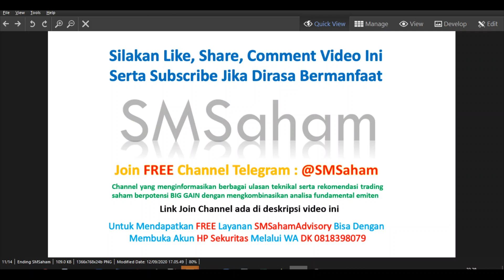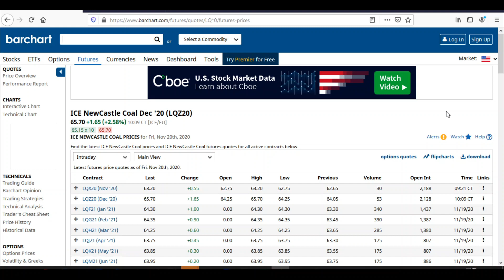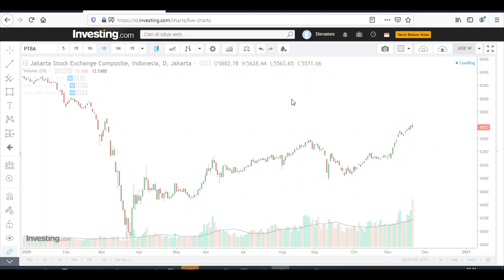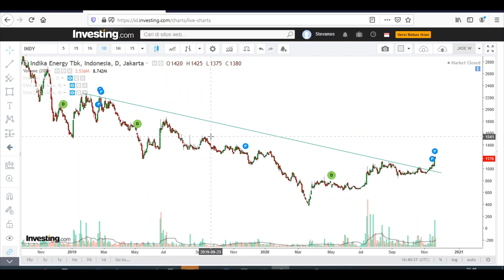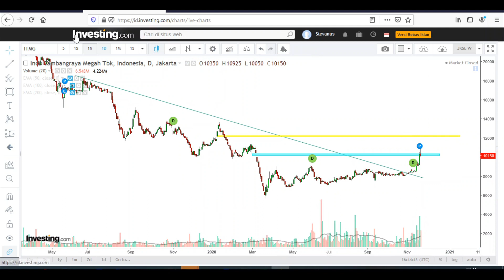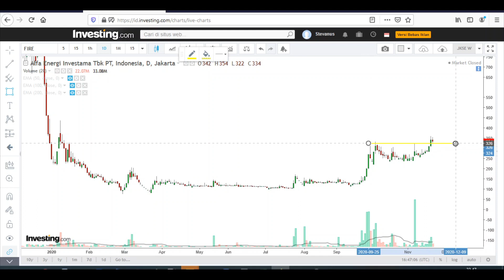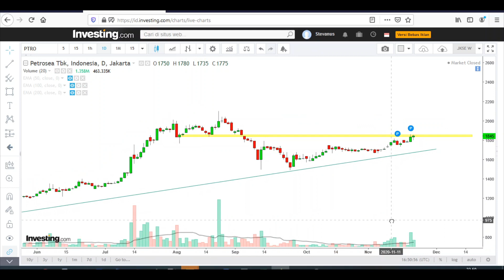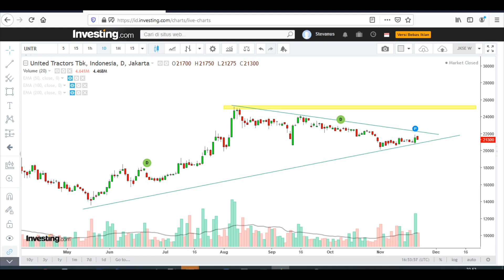Harga COAL Mulai Melejit !! Sinyal KEBANGKITAN Saham BATUBARA - Analisa Teknikal Sektor Batubara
Ulasan saham - saham sektor batubara dengan menggunakan analisa teknikal, dimana dengan nelihat trend kenaikan harga batubara dunia dan inflow, maka saya melihat sinyal awal pergerakan naik dari saham - saham batubara di indonesia.
Ulasan pada sektor batubara meliput saham - saham sbb :
PTBA ADRO HRUM INDY ITMG MBAP FIRE DOID PTRO UNTR

INGAT !! untuk selalu menggunakan Money Management serta memasang Stop Loss untuk teman2 yang ingin entry dengan tujuan TRADING.

semua analisa dan kalkulasi merupakan hasil perhitungan yang dilakukan oleh SMSaham sendiri, oleh karena itu akan lebih baik teman - teman dan bpk ibu semua melakukan konfirmasi kembali dengan analisa dan perhitungan yang dilakukan secara pribadi.
Tidak ada jaminan bahwa semua rekomendasi akan selalu berhasil, oleh karena itu harap sesuaikan kembali money management maupun risk profile dari rekan - rekan semua, dimana saya TIDAK PERNAH MENYARANKAN utk melakukan pembelian saham dengan semua modal rekan - rekan semua atau yang common di sebut ALL IN.

Silakan Join Juga Free Channel Telegram SMSaham pada link berikut ini
Channel yang menginformasikan berbagai ulasan teknikal serta rekomendasi trading saham yang berpotensi BIG GAIN dengan mengkombinasikan analisa fundamental emiten.

Telah HADIR Layanan Private Channel Telegram SMSahamAdvisory yang berfokus pada Data Trade Plan Setara Institusi dan juga Insight Saham Investasi dengan biaya terjangkau, info lebih detail silakan email ke

Untuk Mendapatkan FREE Layanan SMSahamAdvisory Bisa Dengan Membuka Akun HP Sekuritas Melalui WA DK 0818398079